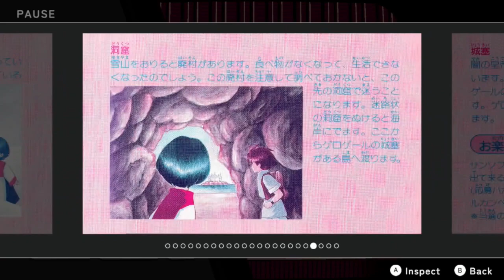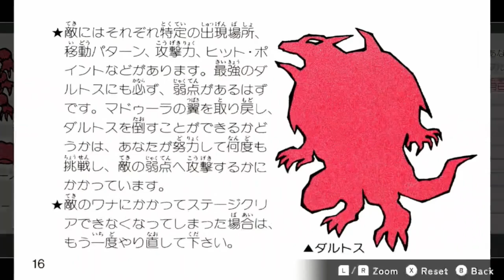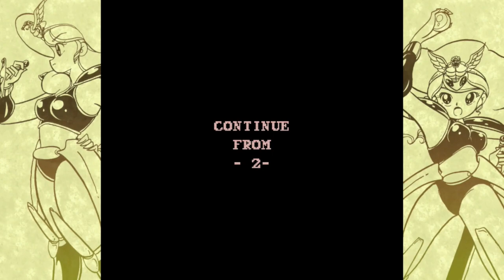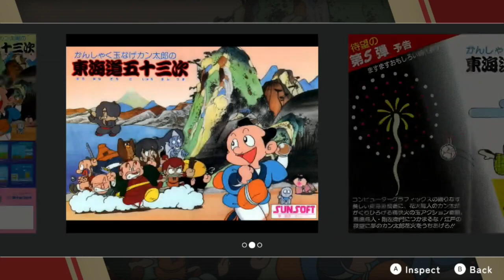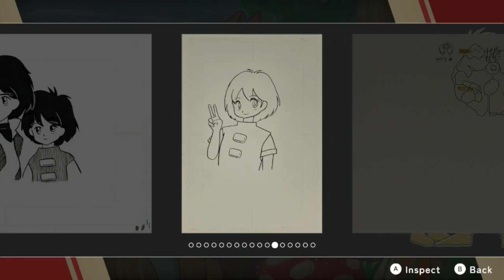SUNSOFT is Back! Retro Game Selection - First Play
Playing SUNSOFT is Back! Retro Game Selection for the first time. Around 30 minutes of video including gameplay of all 3 games included plus a look at the gallery and collection's credits.